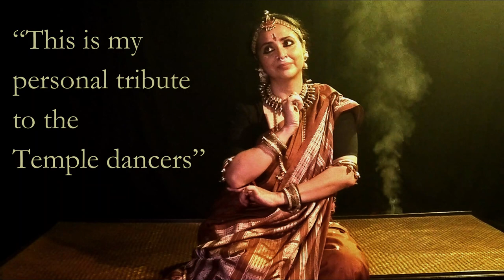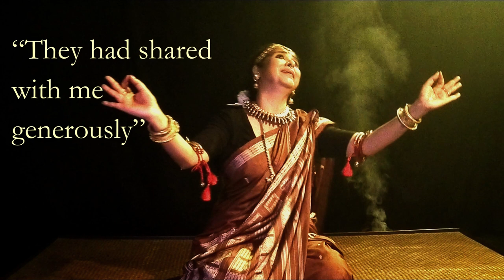Vilasini by Sharmila Biswas